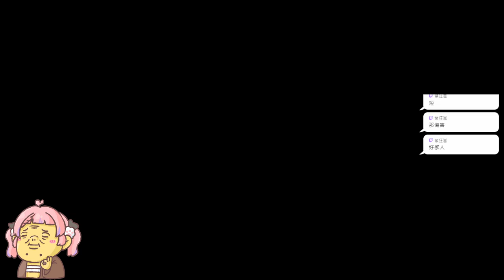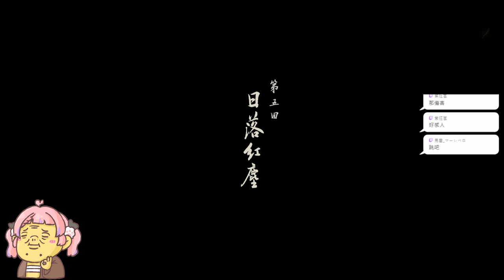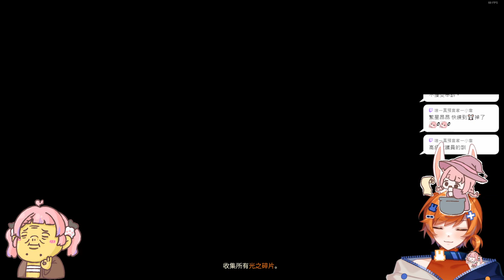【繁星】泰拉瑞亞 黑神話悟空 2024 9 6